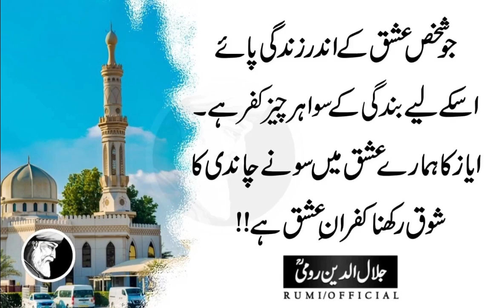Jab Teri Amal Ki Tarazi Thek Nahi To To Sawaab Ka Tarazo Thek Kiyun Chahta Hai | Rumi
Bajaye Behs Karne Kay Logon Kay Chehray Pharne Ki Koshish Karu Aur Unko Samjhne Ki Koshish Karu.